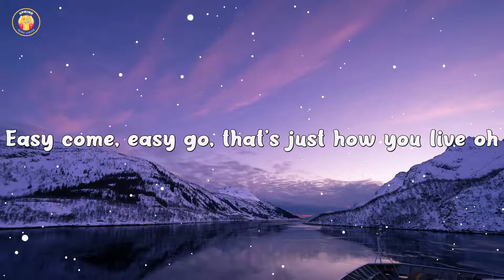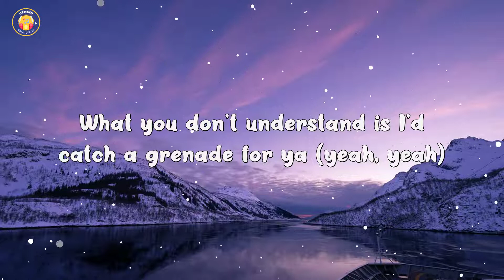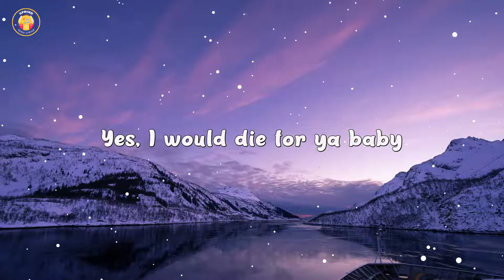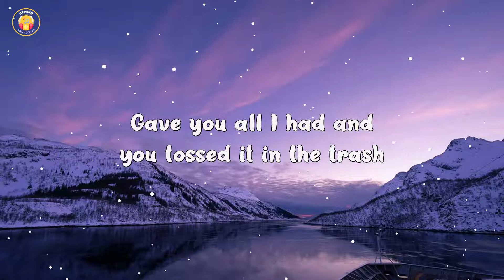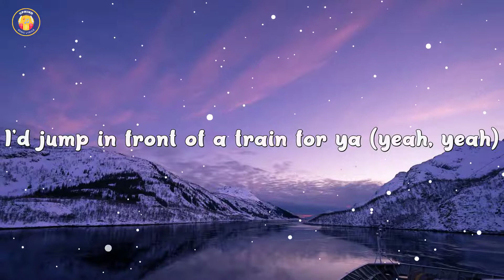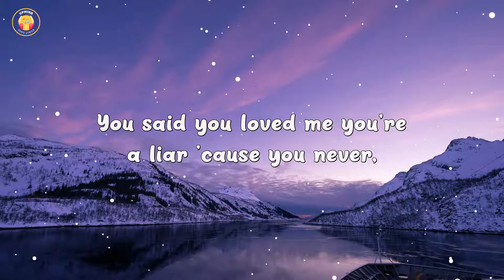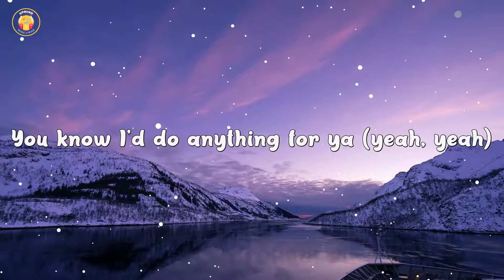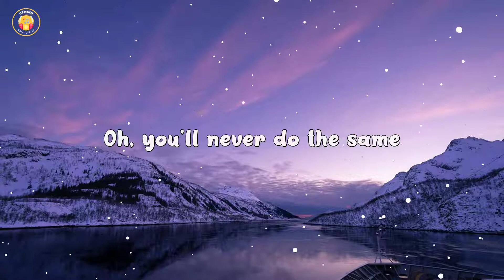Bruno Mars - Grenade (Lyrics)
🎤 Lyrics:
Shoulda known you was trouble from the first kiss
Why were they open? (Ooh-ooh)

[Pre-Chorus]
(Ooh-ooh) You tossed it in the trash, you did
(Ooh-ooh) To give me all your love is all I ever ask 'cause

[Chorus]
What you don't understand is I'd catch a grenade for ya (Yeah, yeah, yeah)

[Post-Chorus]
Oh-oh-oh-oh
I would go through all this pain

[Interlude]
No, no, no, no, oh-oh-oh
Uh

[Verse 2]
Tell the devil I said, "Hey"
When you get back to where you're from
Yeah, you'll smile in my face
Then rip the brakes out my car (Ooh-ooh)

[Pre-Chorus]
(Ooh-ooh) You tossed it in the trash, yes, you did

[Post-Chorus]
Oh-oh-oh-oh

[Bridge]
(No) If my body was on fire
(No) Ooh, you'd watch me burn down in flames
(No) You said you loved me, you're a liar

[Chorus]
But, darlin', I'd still catch a grenade for ya (Yeah, yeah, yeah)

[Post-Chorus]
Oh-oh-oh-oh
I would go through all this pain, ha